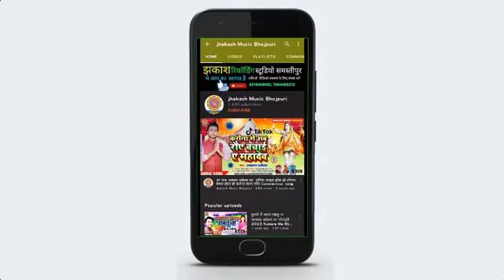new maithili DJ song singer shambhu joshila jhakash music samstipur(4)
new maithili DJ song singer shambhu joshila jhakash music Samsyipur ma gaytri music pooja music samstipur gaurb thakur DJ song